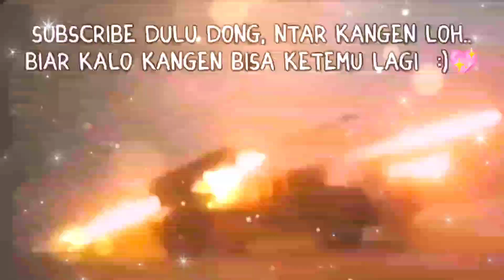Nak Ndo, Om Pekah Baik Gak? || Drama Countryhumans Indonesia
Join channelku yok ;)